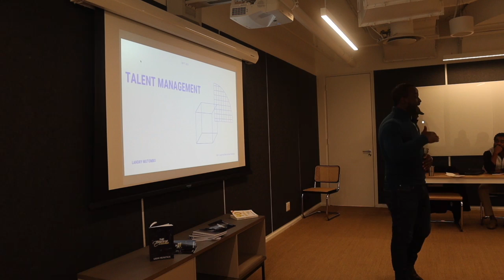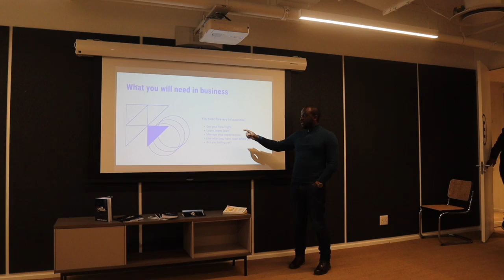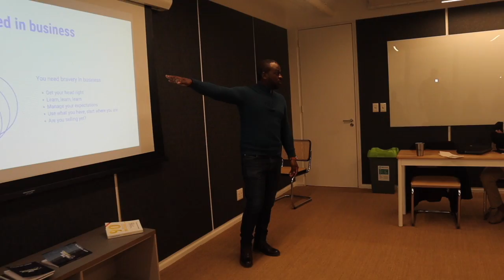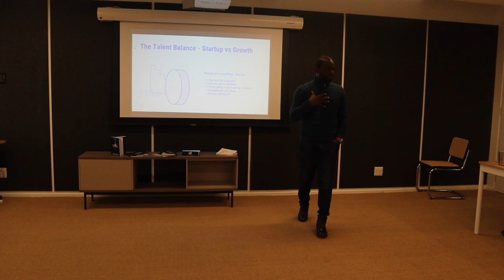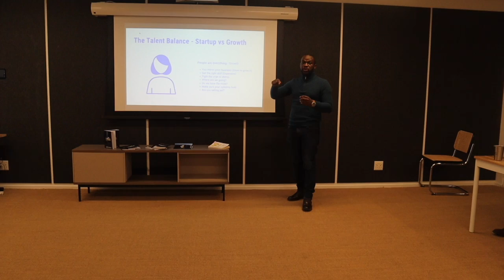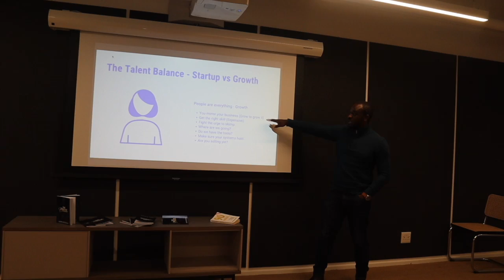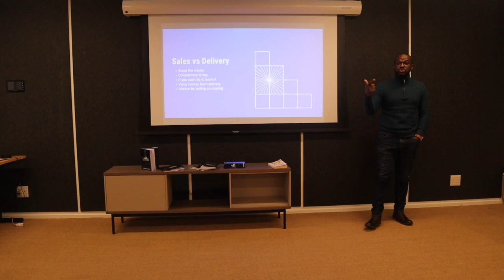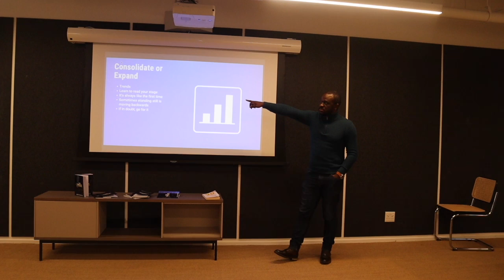243ProNetwork Masterclass - Landry Mutombo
Practical Lessons on Talent Management and Growth